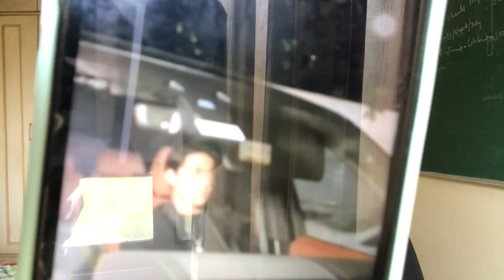Karan Johar ke birthday party padi Aryan Khan ko mehengi? Janiye kyu hue social media par troll